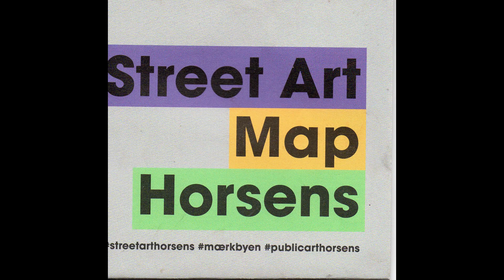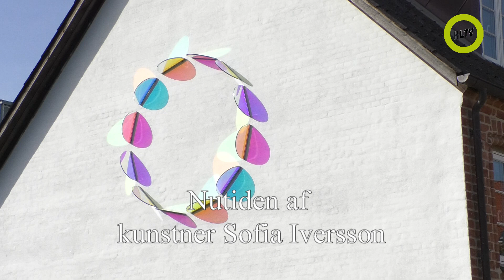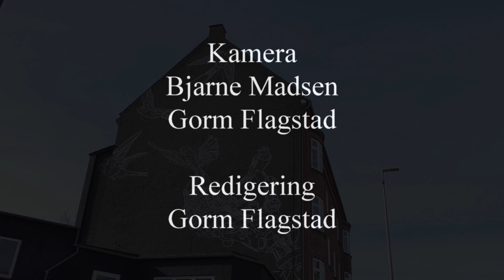Gavlværker Horsens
Horsens Kunstmuseum – Mærk Byen

Horsens Kunstmuseum inviterer til en række byvandringer i 2023 i samarbejde med MÆRK BYEN.

Den 18. april 2023 var det museumsinspektør Julie Horne Møller, der fortalte om nogle af de over 33 værker, der primært findes i midtbyen.

De mange interesserede fik en meget inspirerende oplevelse og indsigt i de viste værker.

Næste kunsttur er tirsdag d. 23. maj kl. 16.30 ved formidlingsmedarbejder Sanne Hvidt.